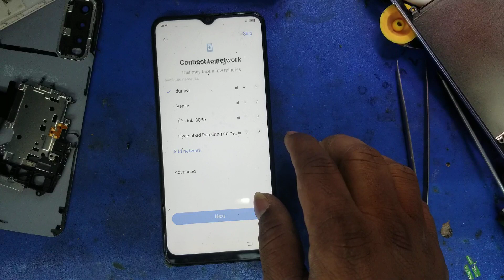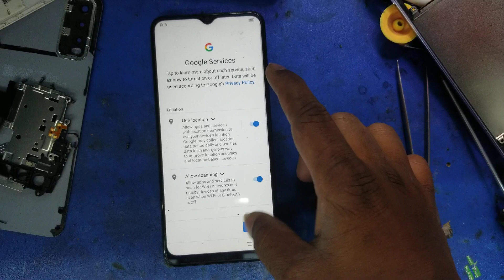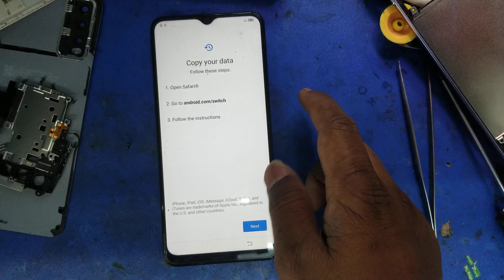vivo V20 SE Model: V2022 Android 11 FRP Bypass Done | vivo android 11 FRP BYPASS EASY METHOD..... 🧤